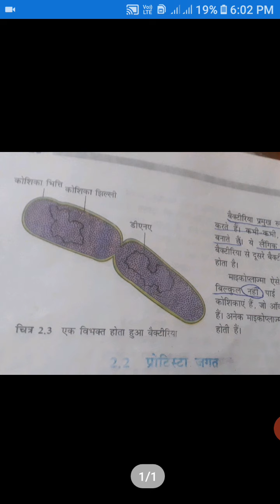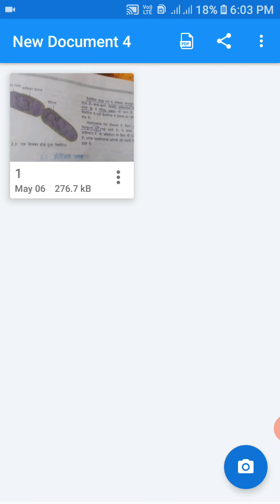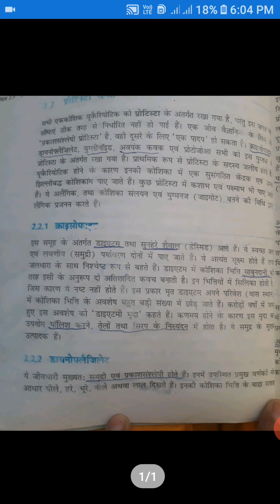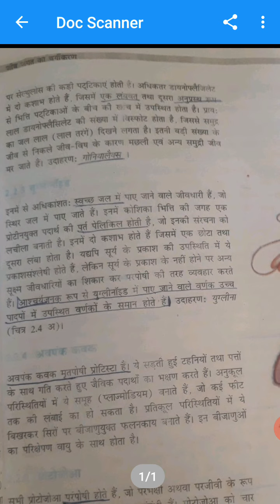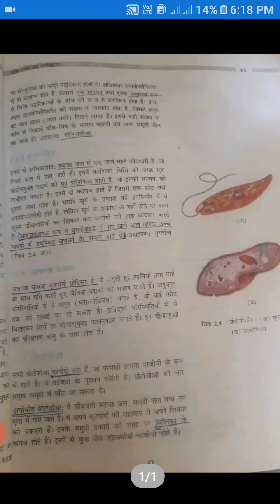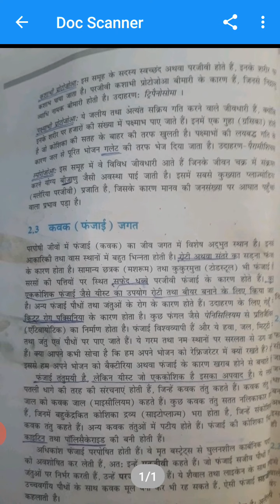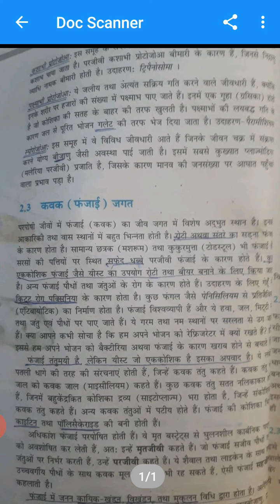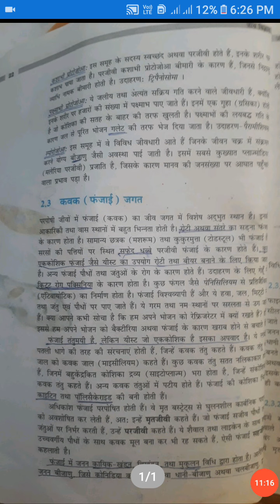NEET Biology Hindi Medium students Lecture 11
Today i have uploaded the video for Neet- Biology -Hindi Medium Students, Lecture 11th.